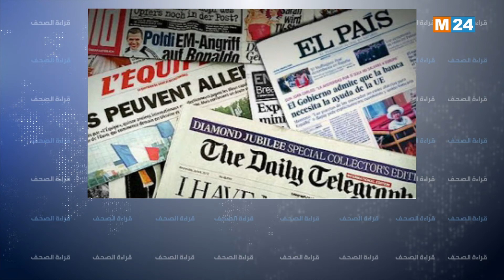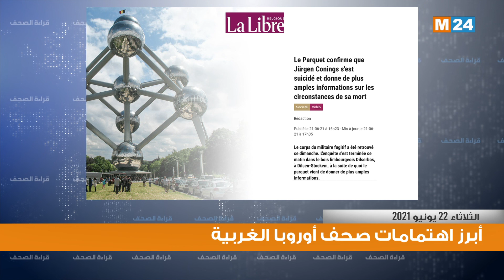قراءة في أبرز اهتمامات الصحف بأوروبا الغربية